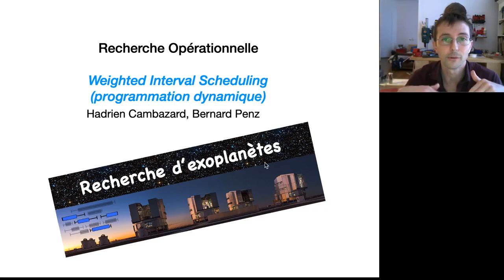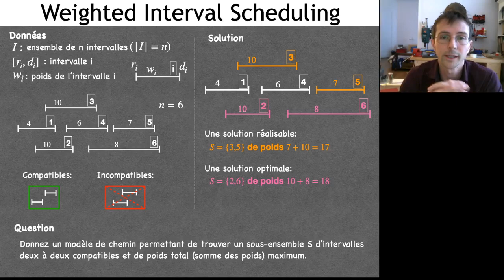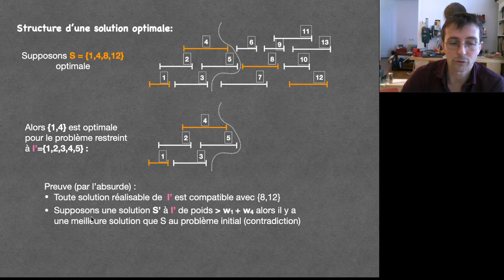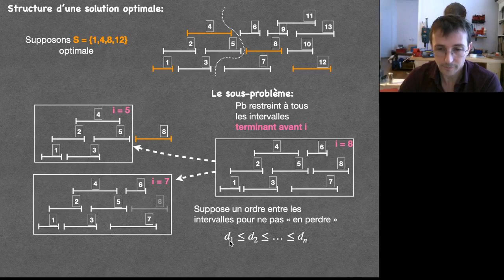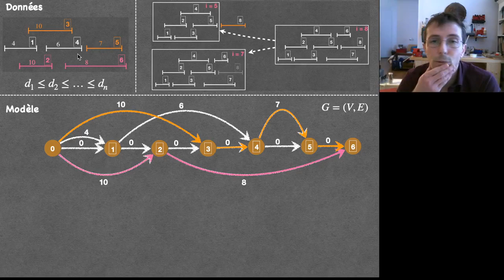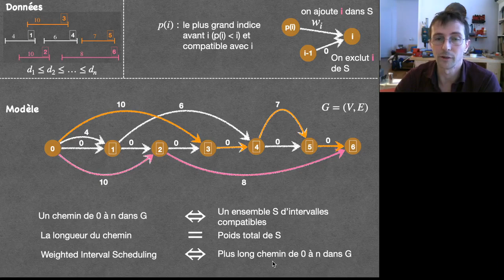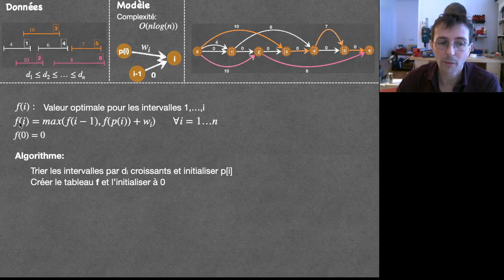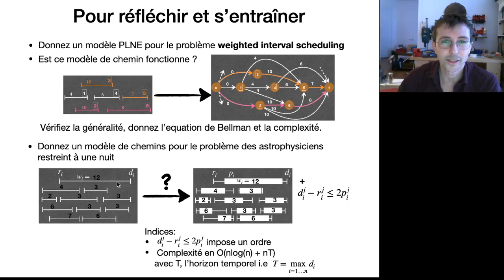Modèles de chemins (Prog. dyn): Weighted Interval Scheduling (ordonnancement d'intervalles pondérés)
Cette vidéo explique le modèle de chemin ou programme dynamique pour le problème d'ordonnancement d'intervalles (weighted interval scheduling).